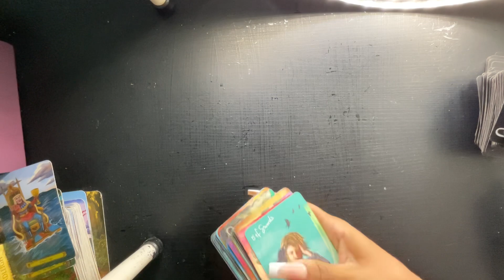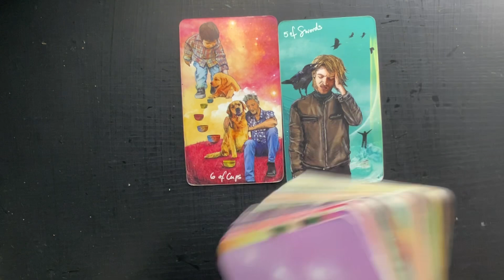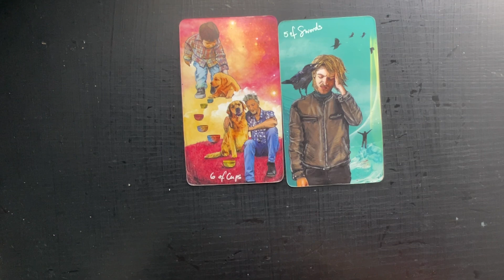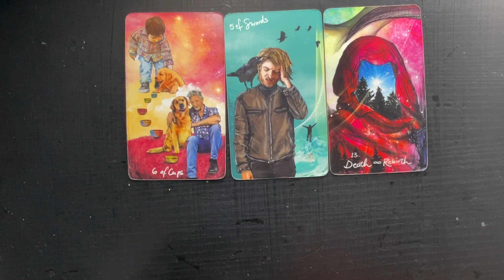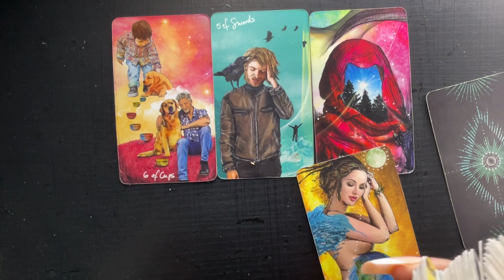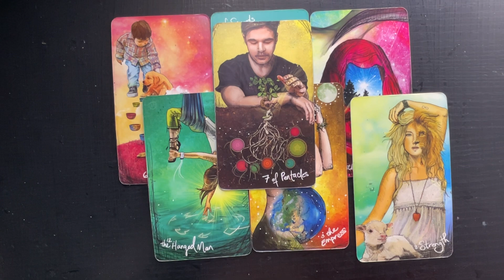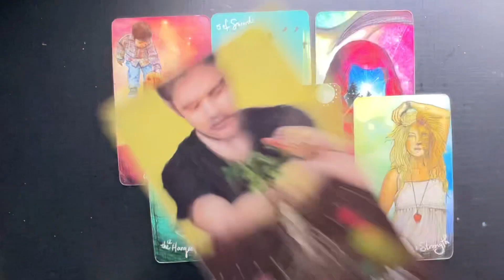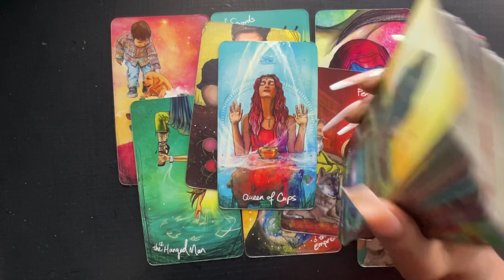CAPRICORN- MARCH 15TH-17TH- THEY LEFT THEIR MARK ON YOU!!